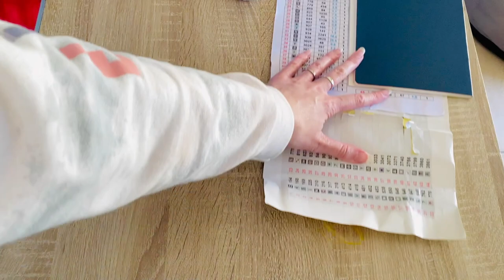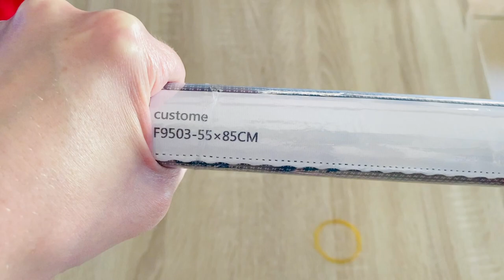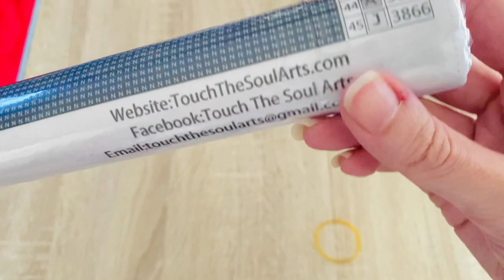Unboxing Touch The Soul Arts Diamond Painting | New To Me Company! 🖤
Hello my lovelies, long time no chat heehee! 😜 I just had to release this video as I received this package which I could not wait to unbox! 😍 Therefore I invite you to join me in this diamondpainting unboxing of a new to me company called Touch The Soul Arts!✨

Links:
- Diamond Painting kit from Touch The Soul Arts:

Notes:
This was a custom diamond painting which I ordered through corresponding with Lea Mitchell first through the above-mentioned Facebook page, and then with her instructions ordering and paying through the above-mentioned website page.

If you enjoy my content as much as I enjoy making them, please hit the like button, subscribe, hit the notification bell to get a notification every time I release a video, and just sit back, relax and enjoy! Please do comment as well, as I love to engage with you and hear your thoughts! 🫶

Keep on sparkling my beautiful friends! ✨ Until next time! 🙋🏼‍♀️ *Mwah! 😘